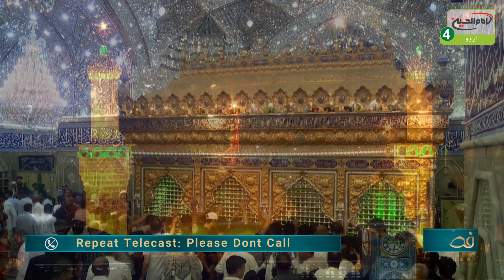Futros | Episode: 316 | Topic: Ziarate Imam Hussain a.s Aur Ap Ki Aqidat